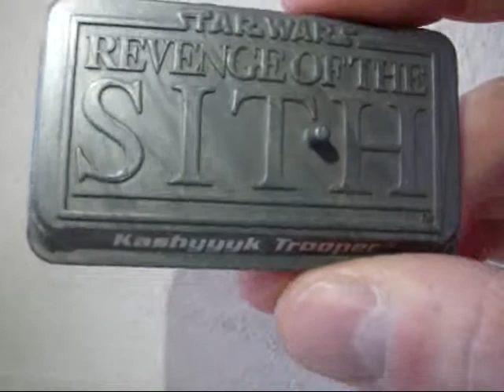STAR WARS - Kashyyyk Trooper - review cz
Po hodně dlouhé době tu máme opět figurku ze Star Wars. Tentokráte je to figurka ze třetí Epizody, klonový voják Kashyyyk Trooper.